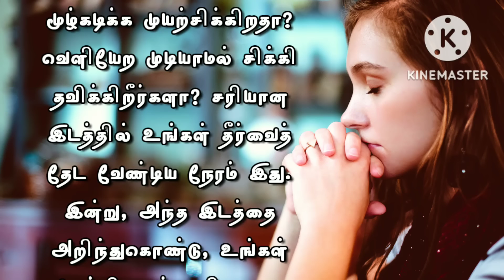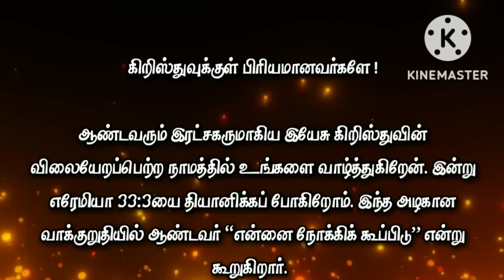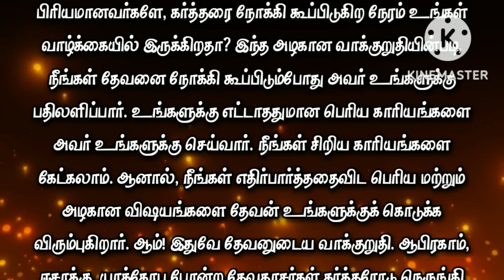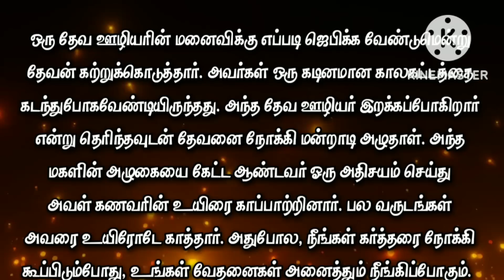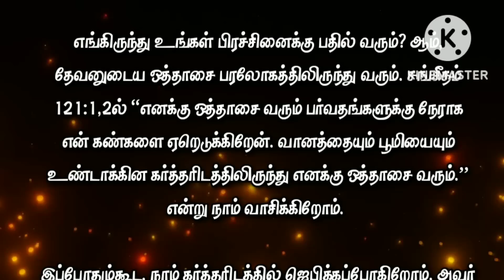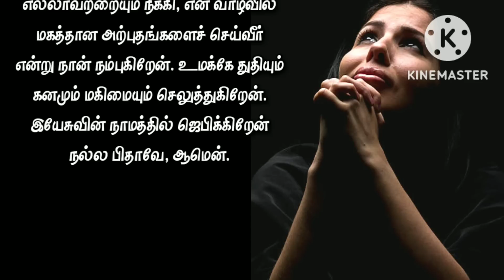Today Bible Verse in Tamil I Today Bible Verse I Today's Bible Verse I Bible Verse Today I07.11.2022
VERSE:
Call unto me, and I will answer thee, and shew thee great and mighty things, which thou knowest not. (JEREMIAH 33:3 KJV)

EXPLANATION:
I greet you in the precious name of the Lord and Savior Jesus Christ. Today, we are going to meditate on Jeremiah 33:3. In this beautiful promise, the lord says “Call to me.”

What is calling unto God? It is prayer, which means speaking to God and spending time at his feet. Do you know what will happen if you call him? The Lord says, he will answer. Our God is the God who answers prayers. That is what The Bible says in Psalm 65:2. He will hear those who cry unto him and bless them.

My dear beloved do you have the practice of praying unto the Lord? This beautiful promise says that when you call God, he will answer you and tell you wonderful and marvelous things that you know nothing about. You may be asking for small things, but God wants to give you greater and beautiful things that you never expected. Yes! That is the promise of God.

Saints like Abraham, Isaac and Jacob had close communion with the Lord and were talking to him. To the wife of a servant of God taught her how to pray. They had to go through a difficult period. When she knew that the servant of God was going to die, she prayed to God and cried. Hearing the daughter's cry, the Lord performed a miracle and saved her husband's life. He kept him alive for many years. In the same way, when you cry unto the Lord, all your sufferings will be gone forever. As we read in John 16:20, all your sufferings and sorrow will be turned into joy.

My dear beloved, are you struggling with problems of this world? Kneel down. This is the first thing you have to do. Kneel down, raise your hands up and look up to heaven from where you will be given the answer and solution to your problem.

Yes, your help will come from heaven; that is what we read in Psalm 121: 1&2: “...I will lift up my eyes to the hills-- From whence comes my help? My help comes from the Lord, Who made heaven and earth.” Even now, we're going to pray unto the Lord and he will solve all your problems and make you see miracles. If you believe, you shall see the glory of God.

PRAYER:
My loving heavenly Father ! Thank you Lord for this promise verse. I praise you for you are a prayer-answering God. I lay all my problems, sufferings, and tears at your feet. I believe you will solve all my problems and do mighty miracles in my life. I give you all the glory. In Jesus’ name, I pray. Amen.